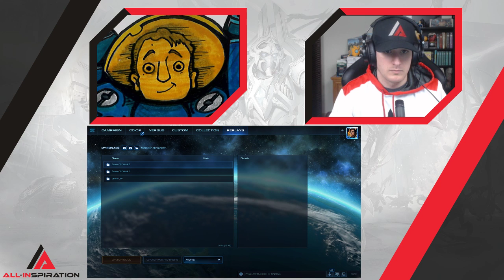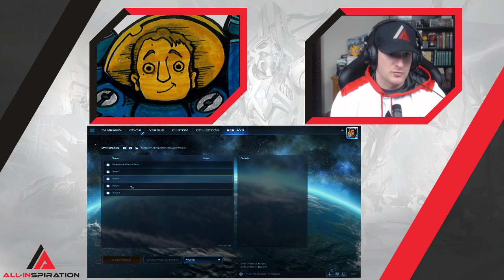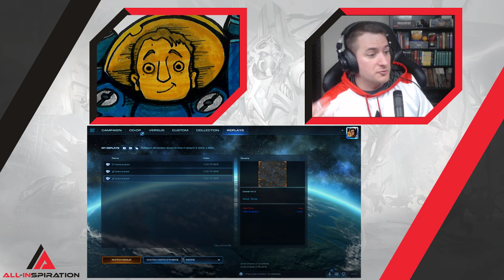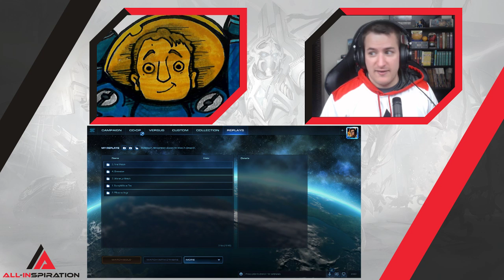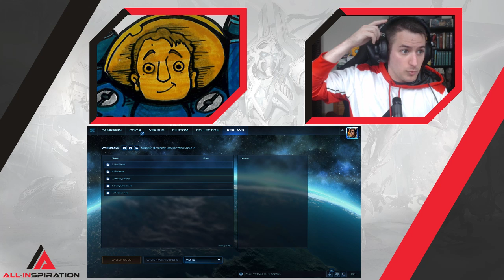The All-Invitational Week 2 Weekly Round Up - Winner and Elimination Matches + Group A